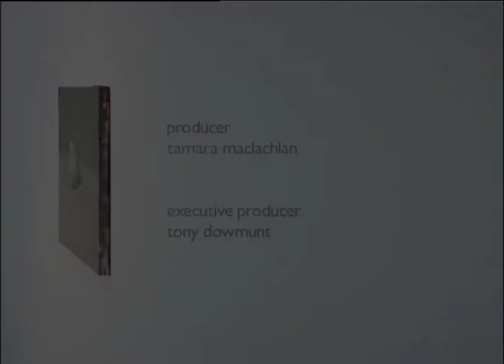Modern Painters - Paul Housley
Painter Paul Housley paints objects that inspire him from the every day. "Painting for me, it does remind me of time passing and what it is to be alive."
I produced this film in 2003 as part of a series called Modern Painters for Channel 4. Jerry Rothwell directed it with Abigail Norris.